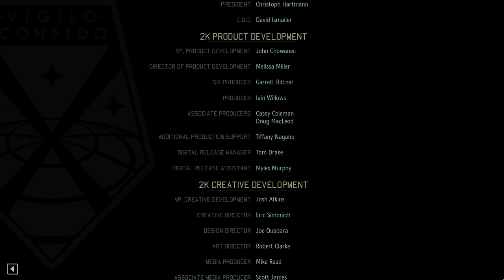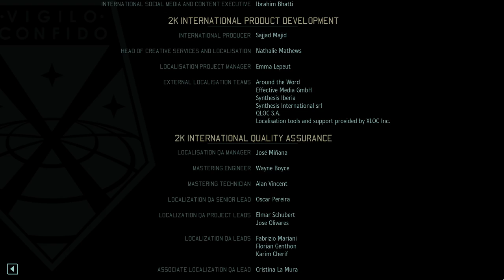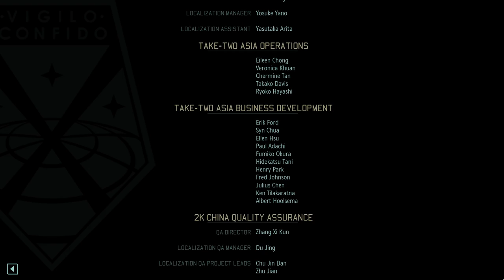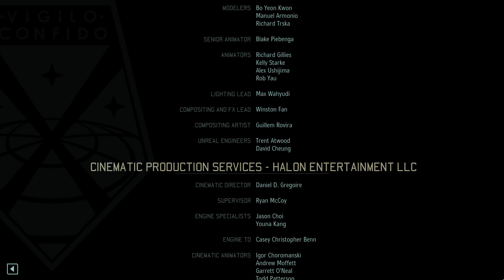XCOM 2 - Parte 37 y FINAL - ¡REBELIÓN!